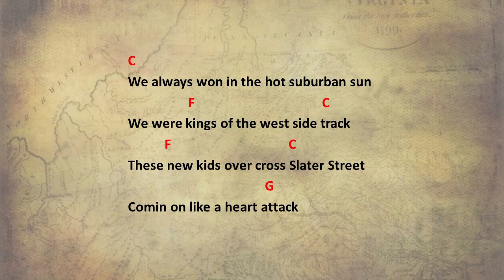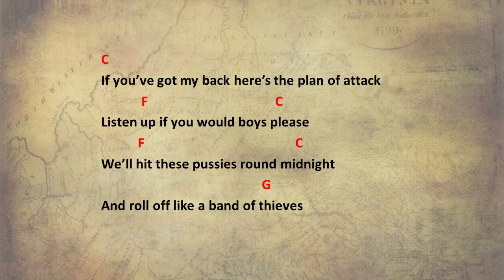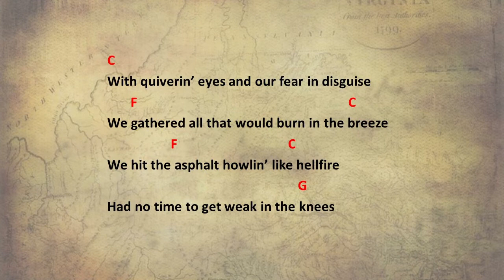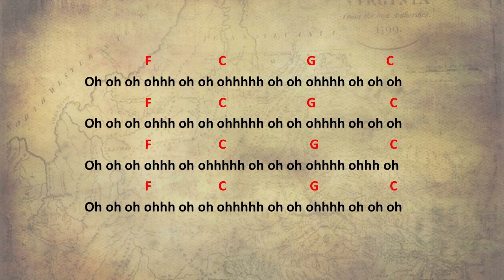BB Guns and Dirt Bikes by The White Buffalo - Easy chords and lyrics